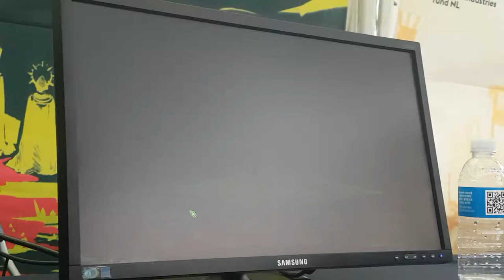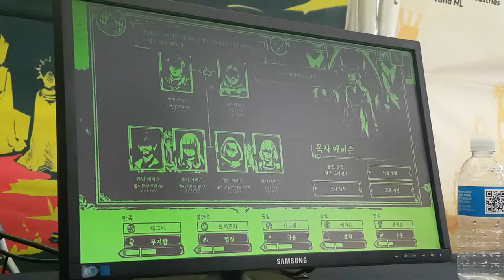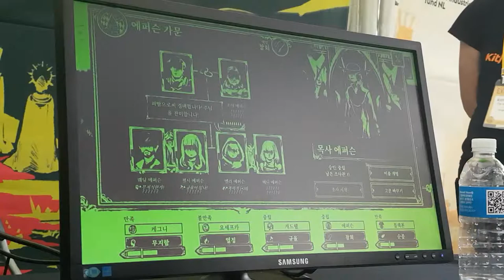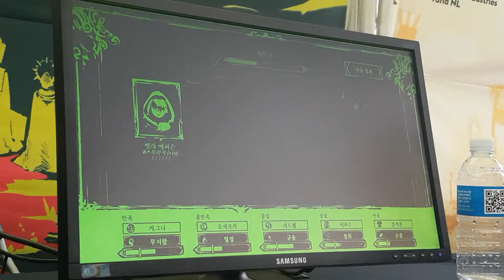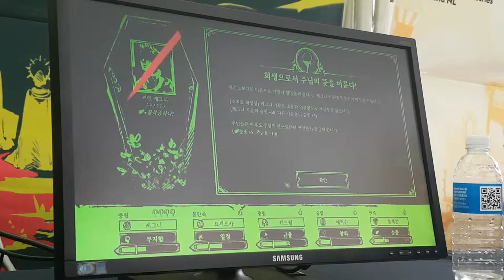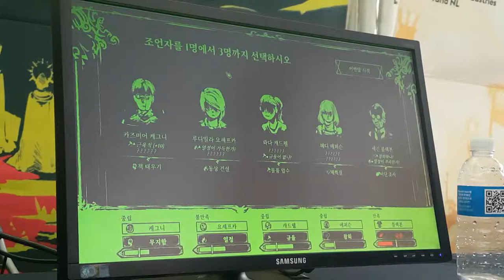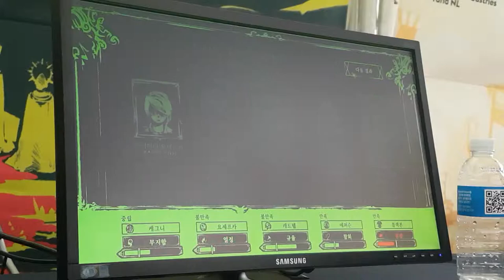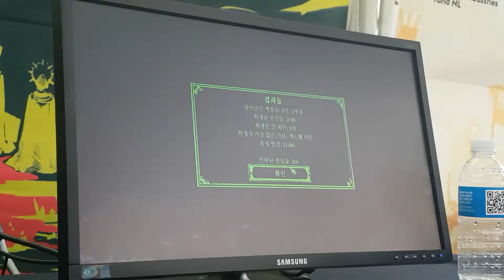[부산 인디 커넥트 페스티벌] - 더 슈라우디드 아일 게임 플레이 영상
게임: 더 슈라우디드 아일(The Shrouded Isle)
2017년 9월 16~17일 부산 영화의 전당에서 진행 되었던
부산 인디 커넥트 페스티벌 출품작 중 하나 입니다.

현장의 소리가 상당히 시끄럽고, 게임의 소리는 잘들리지
않아 유투브 내에 있는 임의의 BGM를 넣었습니다.